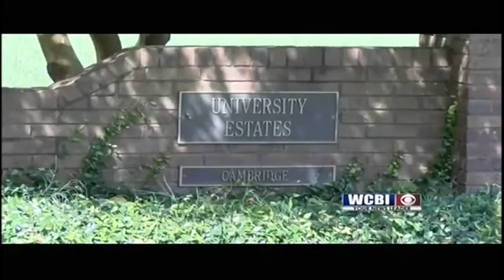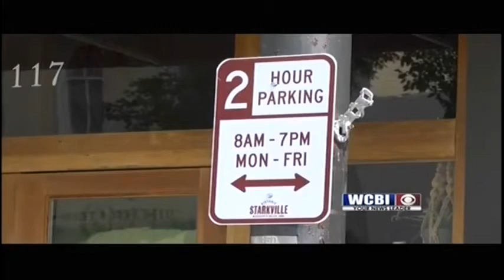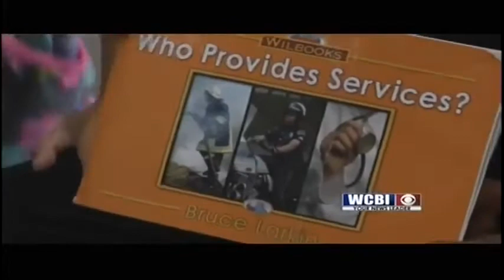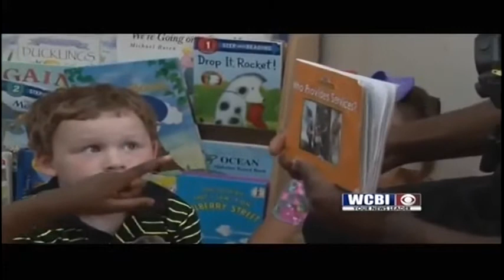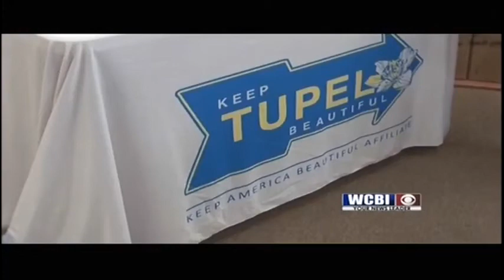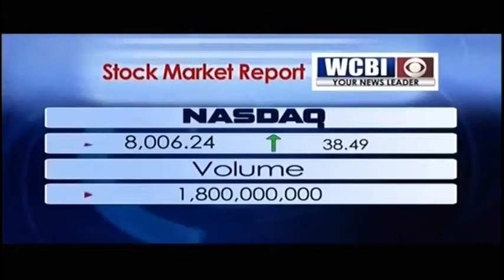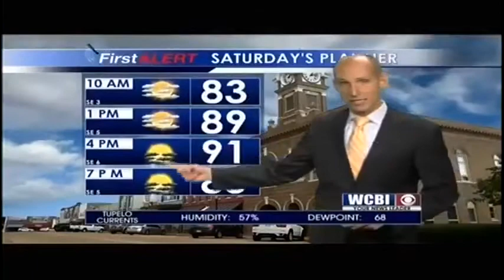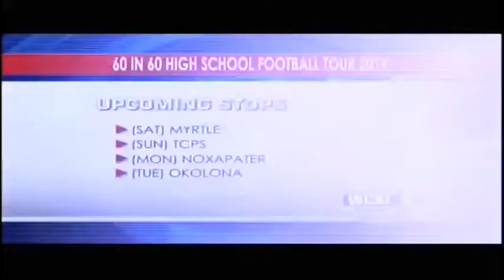WCBI NEWS AT SIX - June 28, 2019